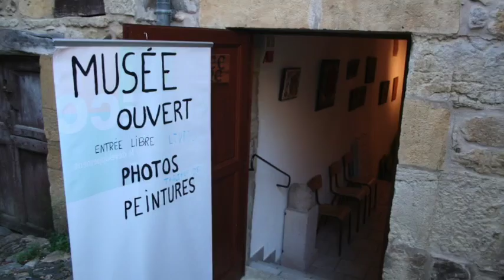clip Sainte Eulalie d'olt